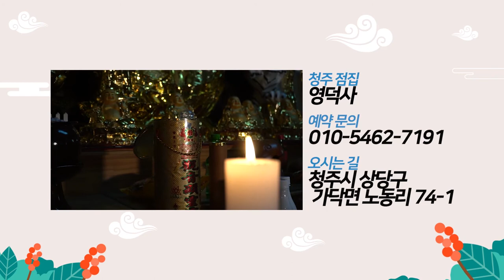병굿으로 죽어가던 사람이 살아난 이야기! 좋은꿈 길몽나쁜꿈 흉몽 꿈풀이 ! 청주점집 청주용한점집 영덕사